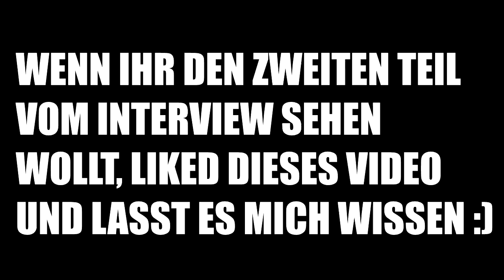JUMP | SONNYTEE | Interview und Tutorial | PART 1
Hey Leute, diesmal ein Interview und Tutorial mit der Breakdance Legende SonnyTee von der Crew Soul Control. Wenn ihr Den zweiten Teil sehen wollt, dann liked dieses Video und lasst es mich wissen. Sonntag kommt dann der PART 2 online.